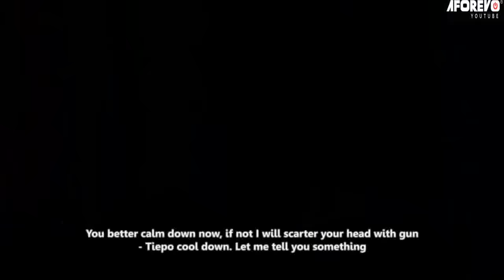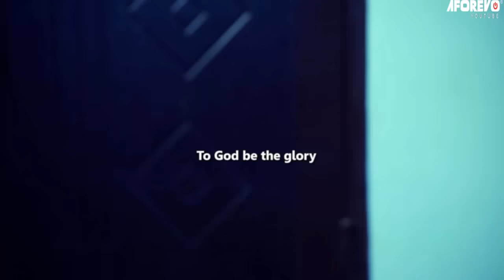IKOKO OMO OLUMO : TOP TRENDING NEW RELEASE YORUBA MOVIE STARRING ITELE D ICON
A top trending yoruba movie that stars ITELE D ICON and other great Yoruba actors. This movie is filled with loads of lessons.